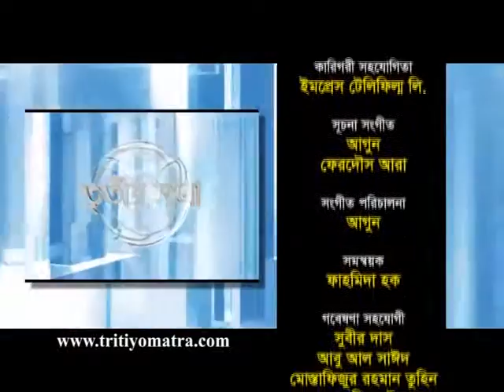Md Shaded and Kalimuddin Ahmed Milon - Tritiyo Matra Episode 4426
Md. Shaded, Political Observer and Kalimuddin Ahmed Milon, Former MP, Bangladesh Nationalist Party (BNP) participates in episode 4426 of Tritiyo Matra on 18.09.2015